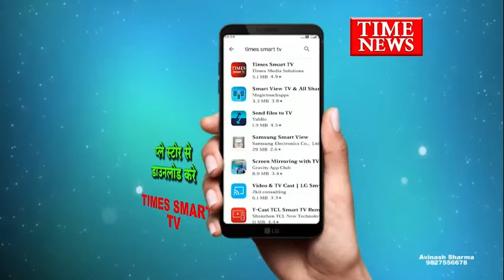आईपीएस अधिकारी हरिनारायण चारी मिश्रा द्वारा लगातार गुंडों बदमाशों पर अतिक्रमण की कार्रवाई की जा रही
मध्य प्रदेश की सबसे साहरानी ने कार्रवाई के लाई जाने वाले आईपीएस अधिकारी हरिनारायण चारी मिश्रा द्वारा लगातार गुंडों बदमाशों पर अतिक्रमण की कार्रवाई की जा रही है फिलहाल पुलिस ने ऐसे 20 शहर के गुंडे बदमाशों की लिस्ट तैयार कर रखी है जिन पर आने वाले समय पर कार्रवाई की बात कही गई है

इंदौर में करीबन 8 दिन से अवैध निर्माण पर पुलिस प्रशासन व नगर निगम द्वारा कार्रवाई देखने को मिल रही है इसी कड़ी में डीआईजी हरिनारायण चारी मिश्रा का कहना है कि जिन गुंडों बदमाशों ने कानूनी अतिक्रमण कर रखा है अब उनके अवैध अतिक्रमण पर पुलिस निगाह बनाए हुए हैं और पिछले दिनों चाकूबाजी नारकोटिक ड्रग से संबंधित या फिर किसी गंभीर अपराध में लिप्त बदमाशों की लिस्ट तैयार की गई है तो वही जिन् बदमाशों पर दर्जनों अपराध दर्ज हैं उनके भी अवैध अतिक्रमण देखे जा रहे हैं जिनकी कुल 20 ऐसे बदमाशों की लिस्ट भी तैयार कर ली गई है और लिस्ट के अनुसार लगातार कार्रवाई जारी रहेगी यह कार्रवाई से शहर की जनता में पुलिस का विश्वास जगाने के लिए की जा रही है ताकि गुंडे बदमाशों का भय व आतंक शहर में कम किया जा सके फिर आने वाले दिनों में फिर एक बार पुलिस अपना डंडे के बल पर बदमाशों के अवैध अतिक्रमण को निस्ट नाबूत कर शहर को स्वच्छ करने का काम में जुट गई है

बता दे 1 दिन पहले इंदौर के नव निर्माण कंट्रोल रूम पर हुई इंदौर जिले के सभी पुलिस अधिकारियों की बैठक में आईजी योगेश देशमुख द्वारा निर्देशित किया गया है कि ऐसे गुंडे बदमाशों की लिस्ट तैयार की जाए जो करीबन 6 महीने से गंभीर अपराधों में लिप्त हैं और आदतन अपराधी हैं तो वही जिले के सभी थानों में थाना क्षेत्र के लिस्टेड बदमाशों की गुंडा लिस्ट तैयार की जाए और उस गुंडा लिस्ट के अनुसार उन गुंडों के थानों शनिवार और रविवार को हाजिरी लगवाई जाए ताकि शहर में अमन चैन शांति बनी रहे...।